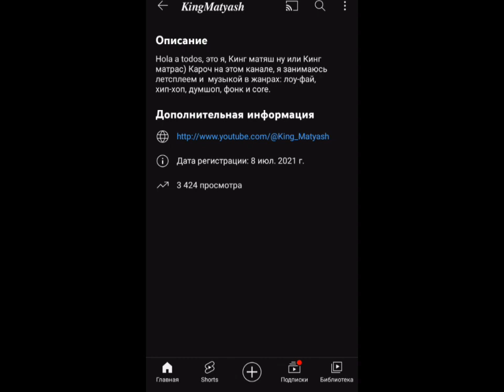настал тот день, я должен вам кое-что сказать...